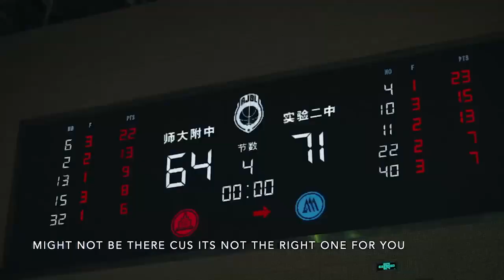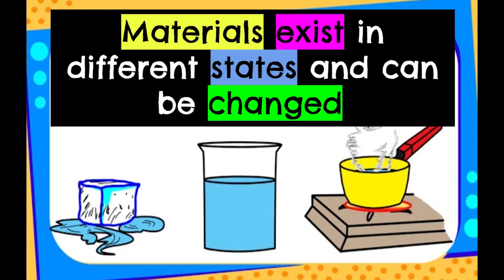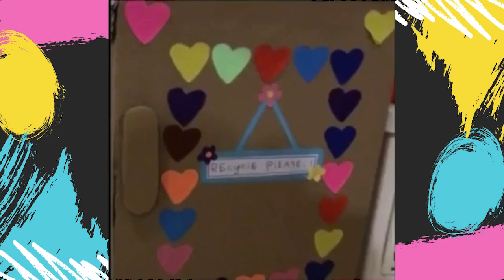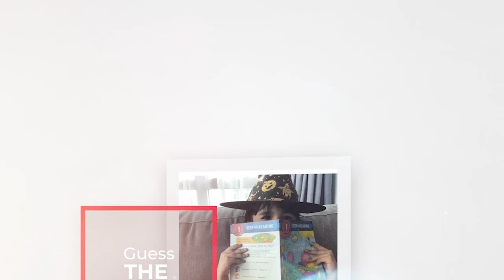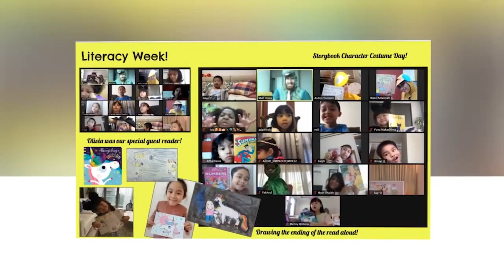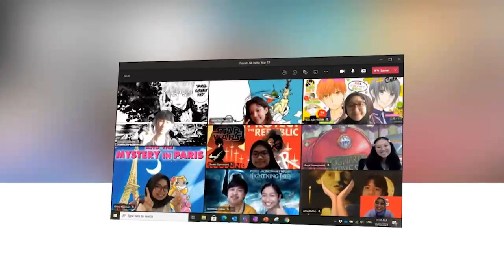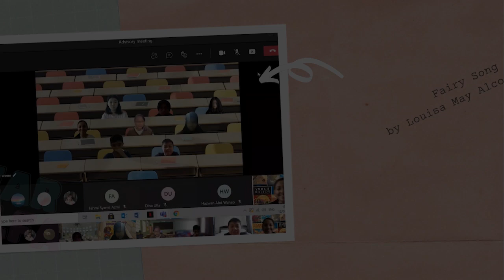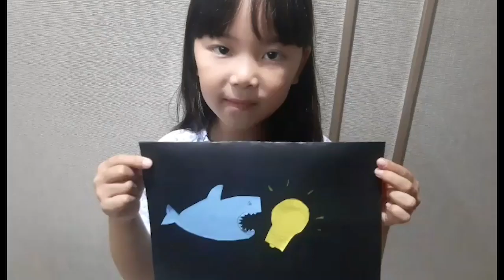ACG School Jakarta Whole School Assembly - March 2021